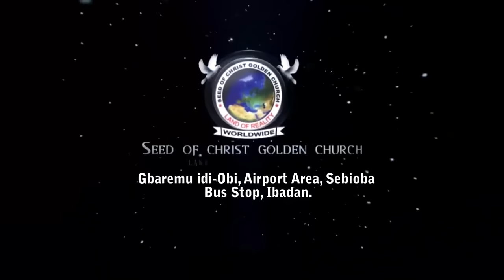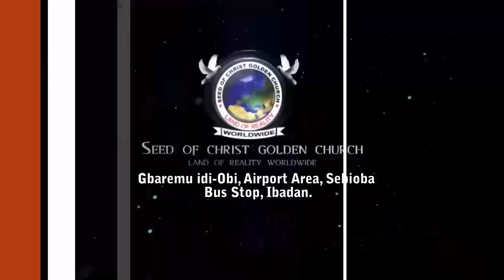IRI OWURO {MORNING DEW} Wednesday 13th Dec. 2023 with Babasebioba